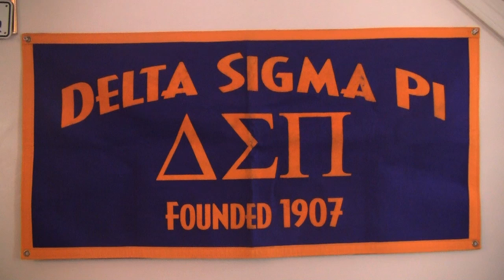Andrew Gray's Documentary